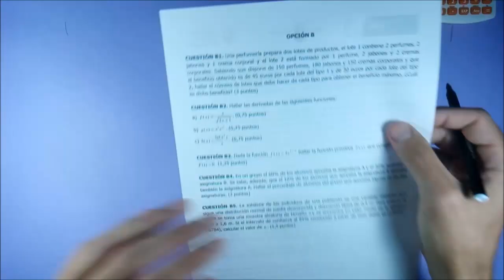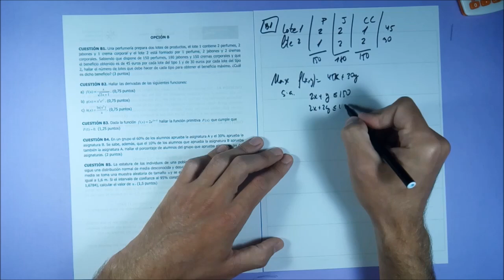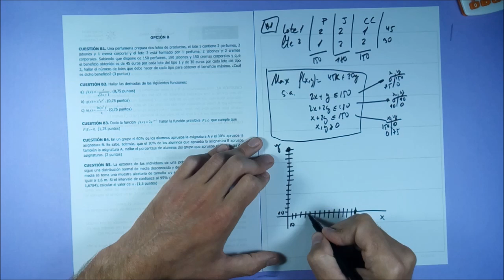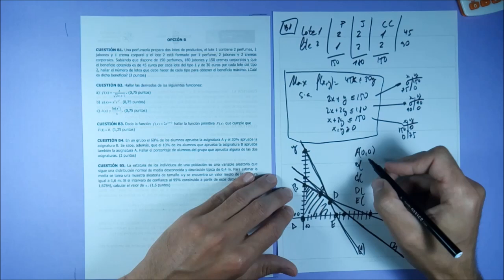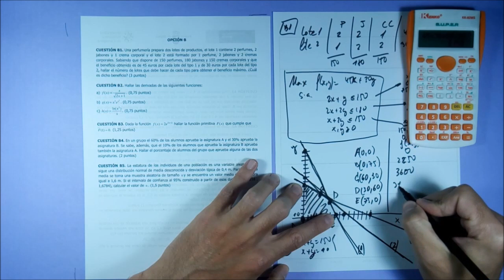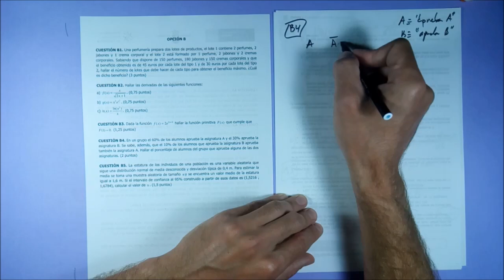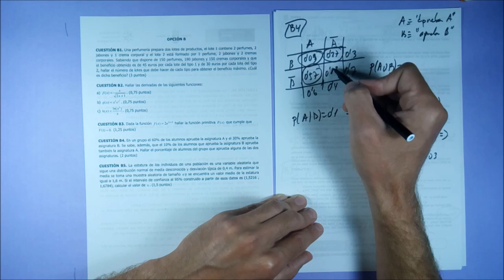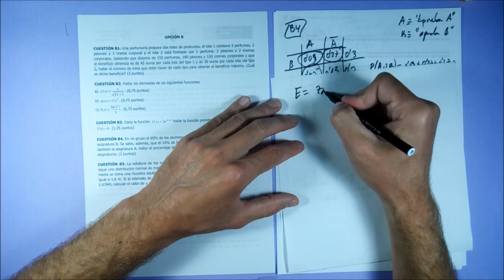Examen resuelto selectividad. Matemáticas CCSS. EBAU Septiembre 2017 B. Murcia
Si este vídeo te ha gustado puedes ayudarme a que este canal siga creciendo. Gracias por tu ayuda.

Examen resuelto de matemáticas aplicadas a CCSS de selectividad (EBAU) de la Región de Murcia del año 2017, convocatoria, Septiembre, Opción B.